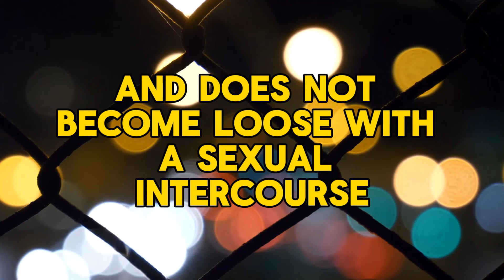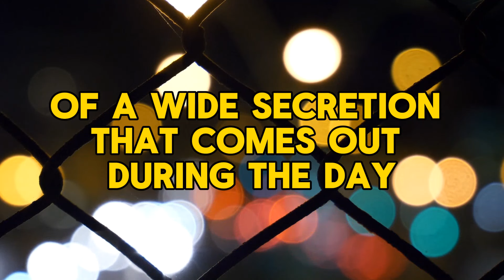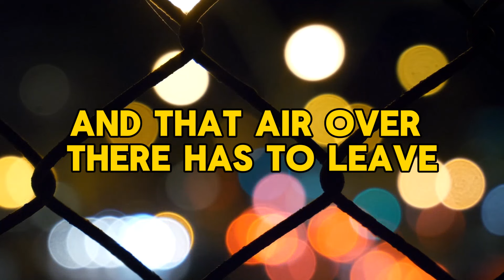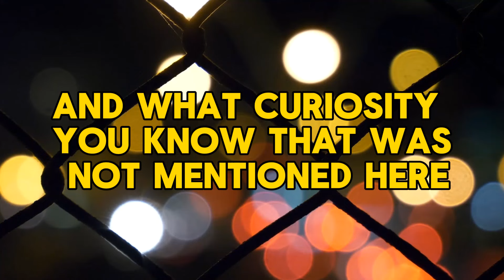Psychology Facts About Women's Bodies You Didn't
In this video, I'm going to share with you the secret to empowering future generations- youth education. Youth education is the key to unlocking the potential of future generations. Youth education not only provides students with the skills they need to succeed in today's workforce, but it also instills values and knowledge that will shape the future. This is why it's so important to support youth education. In this video, I'm going to share with you the importance of youth education and how you can help support it. Thank you for joining me! The Importance Of Youth Education Unlocking The Potential Of Future Generations